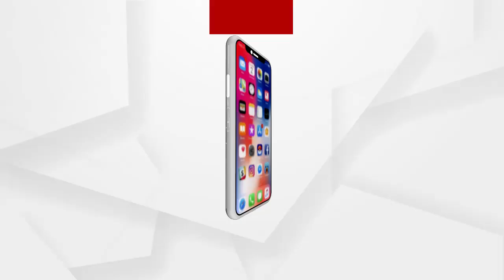ଗୁଣୁପୁର ଉପ ଜିଲ୍ଲାପାଳ ଙ୍କ ହୋଟେଲ୍ ରେ ଚଢ଼ାଉ....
ଏକ୍ସନ ମୋଡ଼ ରେ ଗୁଣୁପୁର ଉପ ଜିଲ୍ଲାପାଳ ତଥା ଯୁବ ଆଇଏଏସ, ଅଚାନକ ବଜାର ବୁଲି କଲେ ଅମାନିଆ ଙ୍କୁ ସାବାଡ଼.